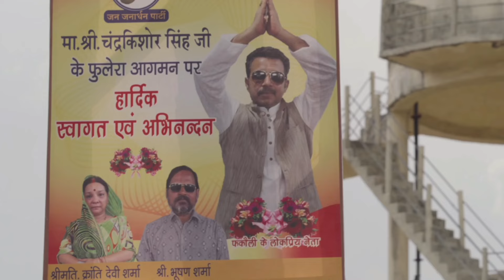Panchayat Season 3 Trailer Review | देख रहा है Binod 🤯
PanchayatSeason3TrailerReview by TWB fun
Panchayat Trailer Review
Panchayat Season 3
Panchayat 3
TVF Panchayat Season 3
Panchayat, Panchayat 3, Panchayat Season 3, TVF
Panchayat Season 3, Panchayat Season 3 Trailer,
Prime, Prime Vide0, Jitendra Kumar, Raghubir Yadav,
Neena Gupta, TVF, Deepak Kumar Mishra, Deepak
Mishra, Bollywood, Indian Web Series, Trailer Review,
Comedy Drama, New Web Series, Review, TVF Series, New Series, New Show, Upcoming
Show, Amazon Prime,